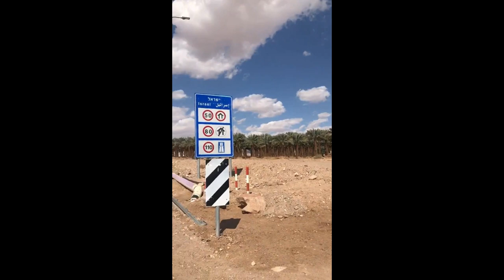Aqaba - 亚喀巴 - Jordan - Eilat - 埃拉特 - Israel - 以色列约旦南部关口 - Red Sea - Border - 14 Feb 2019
Aqaba - Jordan - Eilat - Israel - Red Sea - Border - 14 Feb 2019